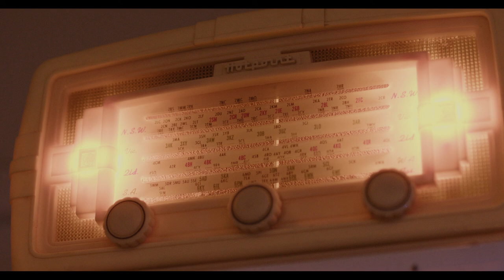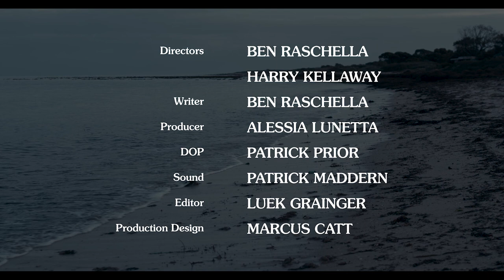The Shack - Short Film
10 minute drama written by Benjamin Raschella.

*unfinished"

A young man has just committed an unthinkable act, what follows blurs the lines between sanity and madness.

I was editor and assistant director on this project.